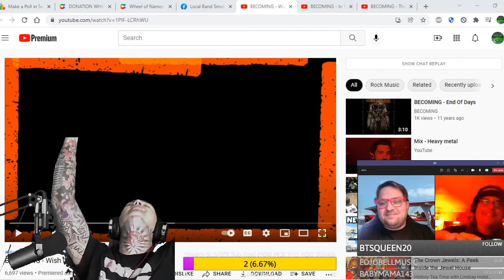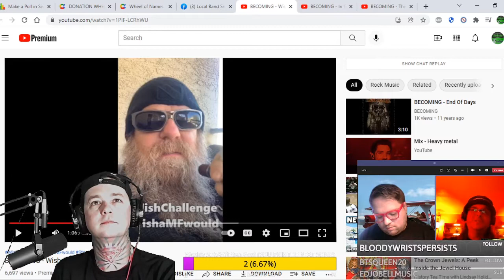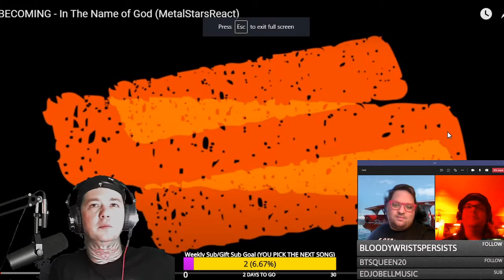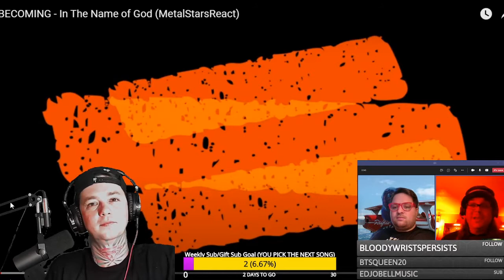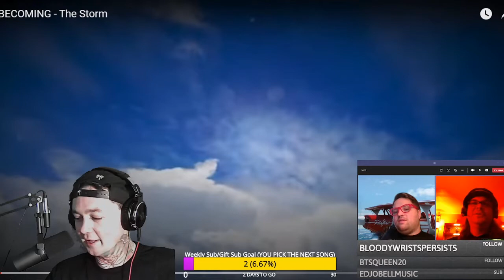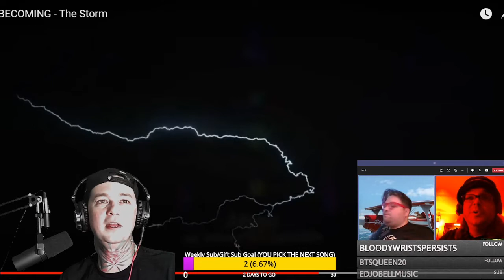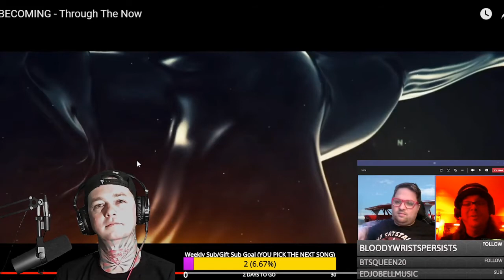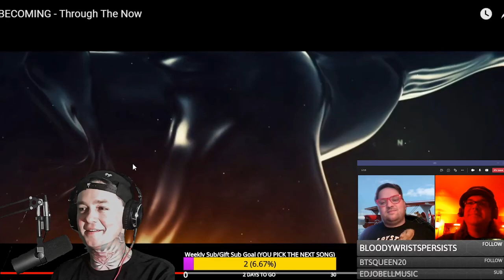Interview with Becoming ! We talk the Wish Challenge , Steel Panther, In the Name of God & More!